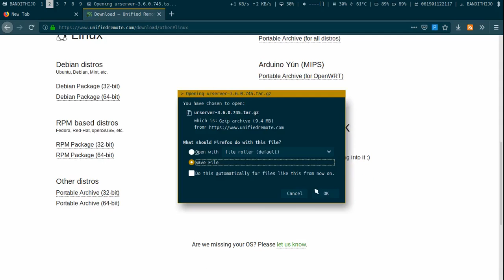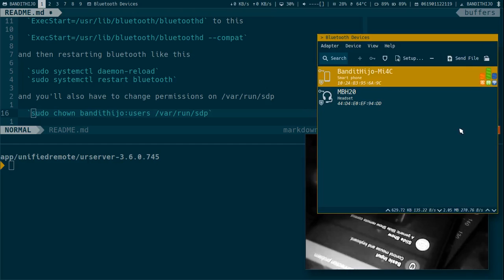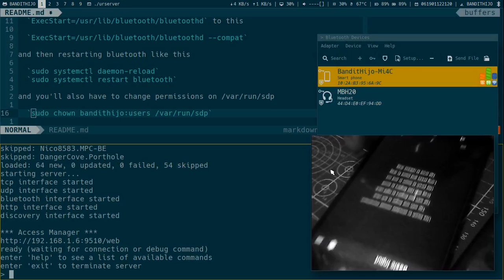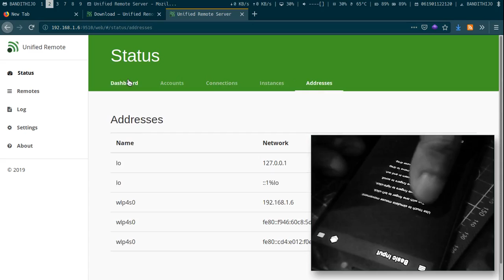Unified Remote, Mengontrol Mouse Cursor GNU/Linux dari Android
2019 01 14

Unified Remote, adalah aplikasi yang saya gunakan untuk membuat Android smartphone saya menjadi remote control. Seperti tagline dari Unified Remote, “Turn your smartphone into a universal remote control”.